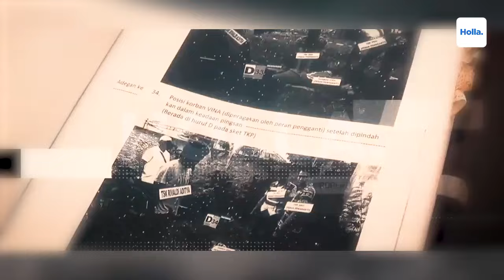Reaksi Netizen Hotman Paris Yakin Ada Oknum Nakal di Kasus Vina Cirebon, Proses Pidana!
Hotman Paris yakin ada oknum yang tidak bertanggung jawab yang membuat kasus Vina Cirebon tersendat. Ia pun meminta kepada aparat kepolisian untuk turut menjebloskan mereka ke penjara. Oknum yang dimaksud adalah mereka yang menyebarluaskan kabar bahwa kasus Vina Cirebon bukan karena pemb***han, melainkan kecelakaan tunggal. Pada tahun 2016, pihak polisi memang sempat mengatakan bahwa Vina meninggal dunia karena kecelakaan akibat menabrak tiang jembatan.

Reaksi Netizen Hotman Paris Yakin Ada Oknum Nakal di Kasus Vina Cirebon, Harus Diproses!